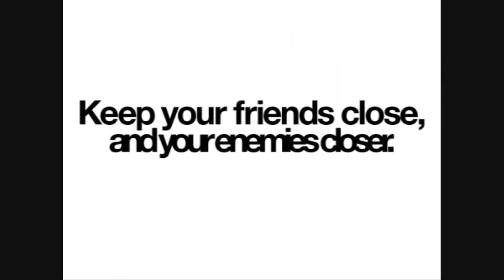THE DEDAMAN - THEY DONT BUILD NIGGAZ LIKE THEY USED TO